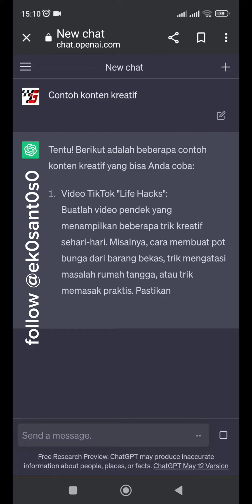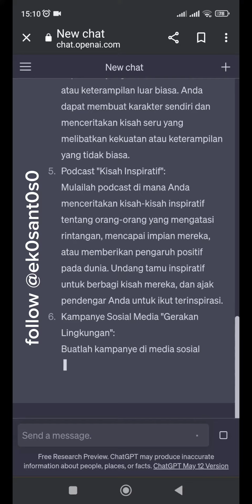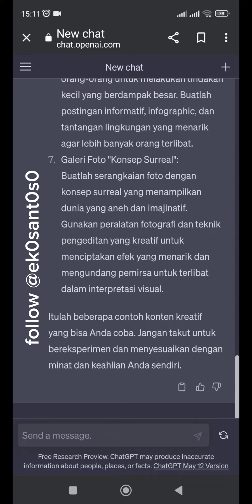CONTOH KONTEN KREATIF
Berikut adalah beberapa contoh konten kreatif yang dapat Anda pertimbangkan untuk membuat:

Infografis: Buatlah infografis yang menarik untuk menyajikan informasi dengan cara yang visual dan mudah dipahami. Misalnya, infografis tentang fakta menarik seputar topik industri Anda atau panduan langkah demi langkah tentang suatu proses.

Video tutorial: Buat video tutorial yang mengajarkan keterampilan atau memberikan panduan langkah demi langkah. Misalnya, video tutorial tentang cara membuat kue, memainkan instrumen musik, atau menggambar.

Meme atau gambar lucu: Buat meme atau gambar lucu yang relevan dengan topik Anda atau peristiwa terkini. Konten ini dapat dengan cepat menarik perhatian dan berpotensi menjadi viral.

Cerita pengguna (user-generated content): Minta pengikut Anda untuk berbagi cerita atau pengalaman mereka yang terkait dengan produk atau layanan Anda. Bagikan cerita-cerita ini dalam konten Anda untuk membangun koneksi dengan audiens dan menunjukkan apresiasi kepada pengikut Anda.

Konten interaktif: Buatlah konten yang melibatkan audiens Anda secara aktif. Misalnya, kuis atau pertanyaan yang menantang mereka untuk berpartisipasi dan berbagi tanggapan mereka.

Serial konten: Buat seri konten yang menggali lebih dalam topik tertentu. Misalnya, seri video atau artikel tentang "Tips & Trik" atau "Fakta Menarik" yang dibagi dalam beberapa bagian.

Konten visual yang menarik: Buatlah gambar atau ilustrasi yang menarik secara visual untuk menyampaikan pesan atau konsep tertentu. Gunakan desain yang unik dan kreatif untuk menonjolkan konten Anda.

Konten perbandingan: Buat konten yang membandingkan dua hal yang berbeda dan memberikan perspektif baru atau membantu pengikut Anda membuat keputusan. Misalnya, perbandingan produk atau perbandingan metode yang berbeda untuk mencapai tujuan tertentu.

Konten berbasis cerita: Ceritakan cerita yang menarik atau menginspirasi melalui konten Anda. Misalnya, cerita pengalaman hidup atau cerita keberhasilan yang relevan dengan audiens Anda.

Konten interaksi sosial: Buat konten yang mendorong pengikut Anda untuk berinteraksi satu sama lain, seperti mengajukan pertanyaan atau meminta mereka untuk berbagi pendapat mereka dalam komentar.

Ingatlah untuk selalu menyesuaikan konten Anda dengan audiens target Anda dan menjaga konsistensi dalam merek dan pesan yang Anda ingin sampaikan. Gunakan kreativitas Anda untuk menciptakan konten yang unik, berbeda, dan menarik bagi pengikut Anda.